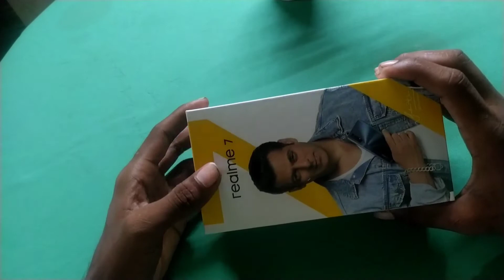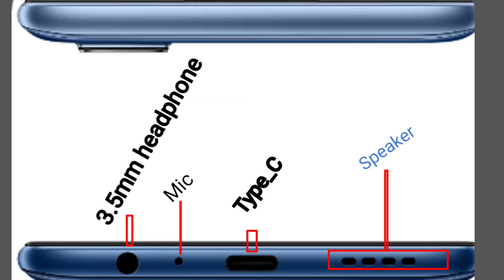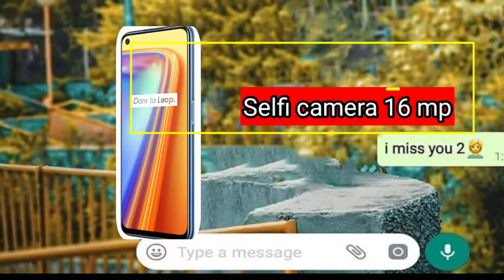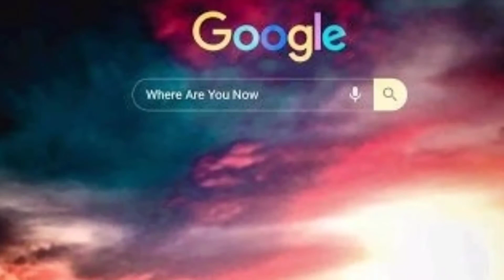realme 7 Unboxing And First Impressions⚡⚡⚡MediaTek Helio G95, 90Hz Display, Realme 7 best settings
realme 7 Unboxing And First Impressions⚡⚡⚡MediaTek Helio G95, 90Hz Display, 64MP Quad Cameras & More...

Namaskaar Dosto, is video mein maine aapse Realme 7 Smartphone ke baare mein baat ki hai aur share ki hai isi Realme 7 ki Unboxing aur Overview. Realme 7 mein 6.5" FHD+ IPS 90Hz Display hai Punch Hole Design ke saath jaha hai Gorilla Glass 3 ki protection, saath hi isme hai Mediatek Helio G95 Octa Core Processor saath mein hai 6GB/8GB RAM aur 64GB/128GB ki Internal Storage. Realme 7 mein Quad Rear camera setup 64MP Primary + 8MP Ultrawide + 2MP Ultra Macro + 2MP Depth camera ke saath, aur saath mein 16MP ka front facing Selfie camera. Realme 7 mein 5000mAh ki battery hai 30W Flash Charger ke saath mein. Mujhe umeed hai ki aapko Realme 7 ki yeh Unboxing aur First Look video pasand aayegi.

Topic Cover.
Realme 7
Realme 7 in india price
Realme 7 mobile parfoemence
Realme 7 G95 mediy take halio processor
Realme 7 review video